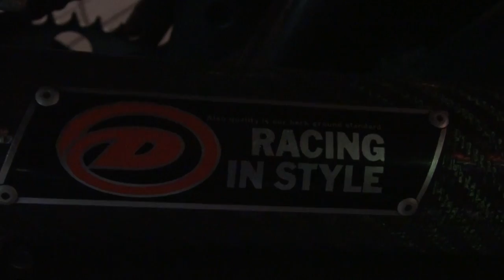走り屋向上委員会 D+RACINGチャンバーエキゾーストサウンド 1993 YAMAHA・R1-Z 3XC 1996 HONDA・V-TWIN MAGNA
走り屋向上委員会　D+RACINGチャンバーエキゾーストサウンド　1993 YAMAHA・R1-Z　3XC　1993 ヤマハ・R1-Z　1996 HONDA・V-TWIN MAGNA　1996 ホンダ・Vツインマグナ　MC29